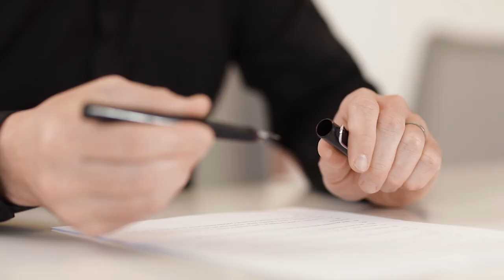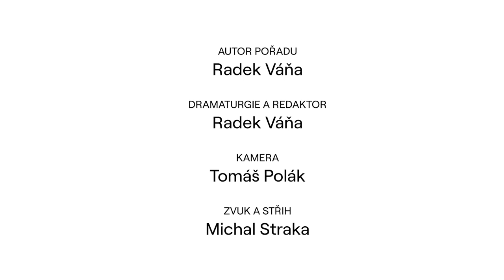ARCHIZOOM | ARCHITEKTI KANCELÁŘÍ – DÍL 1: ROMAN VRTIŠKA A VLADIMÍR ŽÁK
Zveme ty nejlepší české architekty kanceláří. Radek Váňa se jich ptá a jeho hosté odpovídají: do detailu, podrobně a se zkušenostmi... ARCHIZOOM.CZ  vás zve ke sledování longstory o současné české architektuře a interiérovém designu. Nejen pro architekty, ale pro všechny, kteří jdou rádi do hloubky tématu. V tomto seriálu o kancelářském prostoru.

V kancelářích trávíme obrovskou část svého pracovního života. Kanceláře se staly součástí moderní architektury i svébytným interiérovým tématem. Radek Váňa zve ty nejúspěšnější české architekty kanceláří a ptá se jich, jak uvažují o kancelářském interiéru. Jak ho navrhují? Pro koho? Kdy kancelář funguje a kdy naopak ne? Nejzajímavější české kancelářské interiéry pohledem jejich autorů. To je seriál ARCHITEKTI KANCELÁŘÍ.
Partnerem série je Tarkett dodavatel inovativních podlahových řešení.

Hosté
Roman Vrtiška a Vladimír Žák se potkali již při studiu na VŠUP, kde započali svoji spolupráci. Dohromady také absolvovali stáž na Alvar Aalto univerzitě v Helsinkách, kde byla jejich práce několikrát oceněna. Po absolvování studia na VŠUP v Praze se stali součástí nastupující svěží generace českých designérů vyznačující se širokou škálou zájmů a profesionálním přístupem k práci. Od té doby se řadí mezi vyhledávané a respektované tvůrce. Věnují se převážně projektům z oblasti architektury, interiérů a produktového designu. Jejich nejznámější realizací kancelářských interiérů byly v roce 2016 prostory firmy Avast v Praze, následovaly showroomy pro společnost Boca, U1, RIM nebo Lasvit. Od roku 2016 vedou Ateliér designu nábytku a interiéru (D2) na pražské Vysoké škole umělecko-průmyslové.

ARCHIZOOM.CZ
Publikujeme kvalitní architekturu. Mluvíme s lidmi okolo ní. Píšeme, fotíme a natáčíme. A náš původní obsah sdílíme s vámi na

Zaujal vás tento díl seriálu ARCHITEKTI KANCELÁŘÍ? Napište autorovi